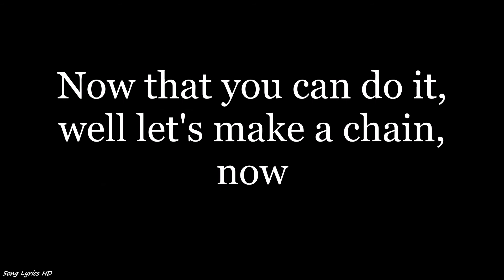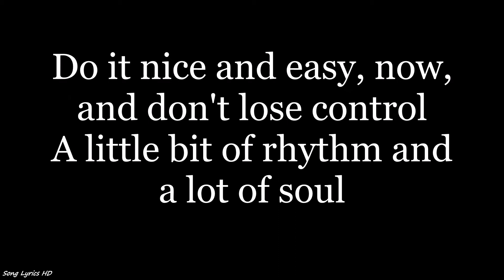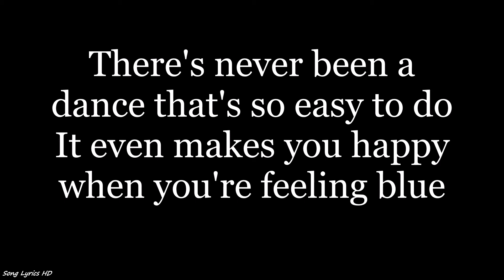Grand Funk Railroad - The Loco-Motion (Lyrics HD)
Listen to "The Loco-Motion" by Grand Funk Railroad, and sing along with the simple HD lyrics on screen!